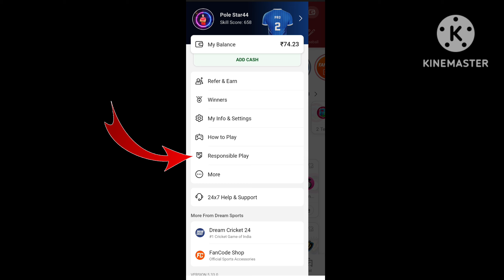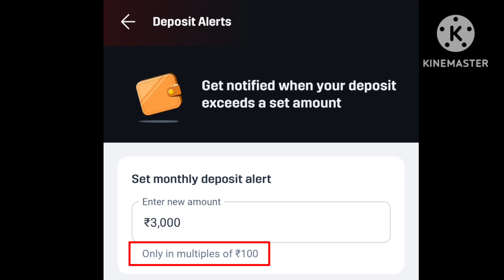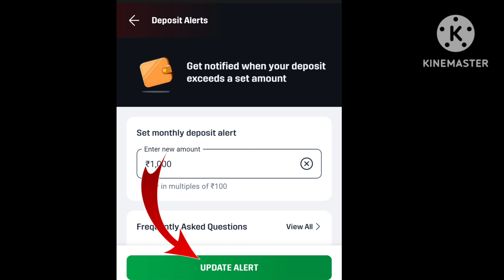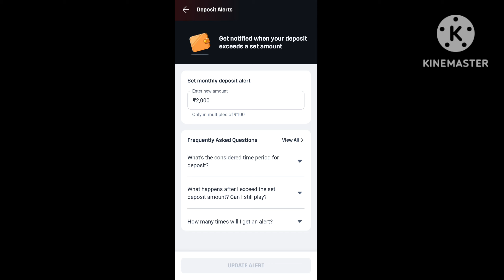Dream11 पे Deposit Alert कैसे सेट करें।। How To Set Dream11 Deposit Alert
Dream11 पे Deposit Alert कैसे सेट करें।।
How To Set Dream11 Deposit Alert||
Dream11 Deposit Alert
About Video 👇👇👇👇👇👇
Maine Es Video Mein Dream11 Ke Deposit Alert Ke Bare Mein Bataya Hai

Topics Cover 👇👇👇👇👇👇
1. Dream11 Pe Deposit Alert Kaise Set Kare
2. How To Change Dream11 Deposit Alert
3. How To Check Dream11 Deposit Alert
4. How To Set Dream11 Deposit Limit

Use my invite code DHRUV5323LM

Query 👇👇👇👇👇👇👇👇👇
Dream11 Deposit Alert
Dhruv Kumar Yadav
Dream11 Deposit Alert 2024
Dream11 Deposit Alert Feature
Dream11 Deposit Alert Kya Hai
Dream11 Deposit Alert Setting
What is Dream11 Deposit Alert
d11 strategies
dream11 alerts
dream11 features
dream11 guide
dream11 notifications
dream11 strategies
dream11 tips
How To Use Dream11 Deposit Alert Feature
Dream11 Deposit Alert Feature Ko Kaise Use Kare
Dream11 Deposit Alert Ko Kaise Dekhe
Dream11 Deposit Limit Ko Kaise Set Kare
Dream11 Deposit Limit Kaise Change Kare
How To Edit Dream11 Deposit Limit
Dream11 Deposit Limit Ko Edit Kaise Kare